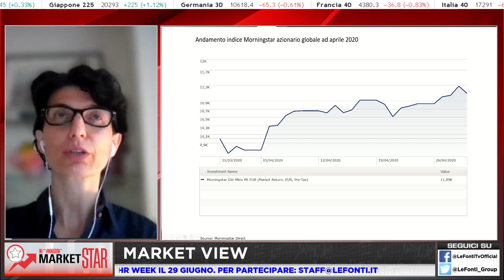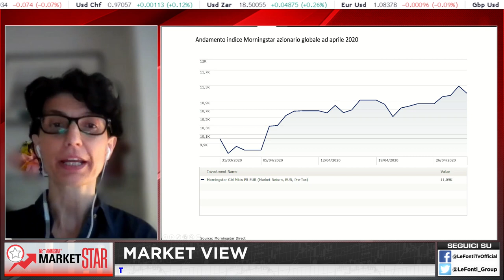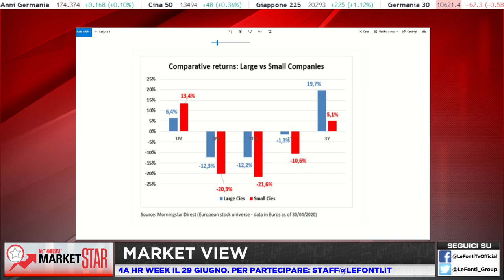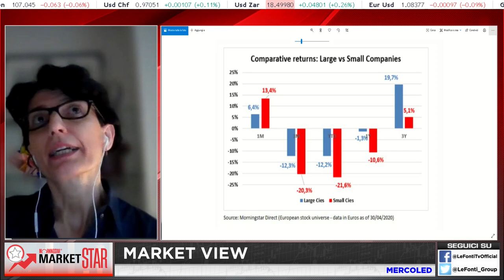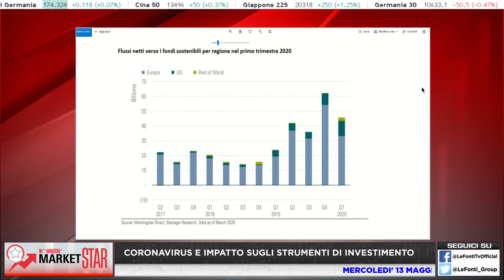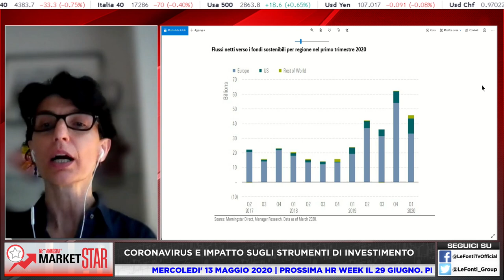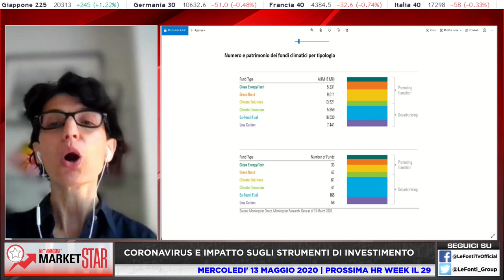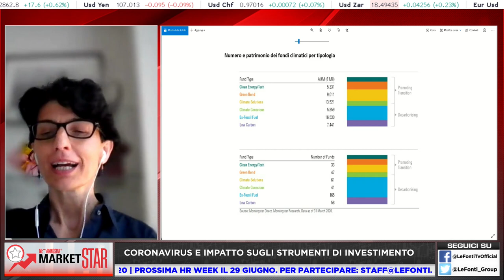Market Star by Morningstar - Coronavirus e impatto sugli strumenti di investimento